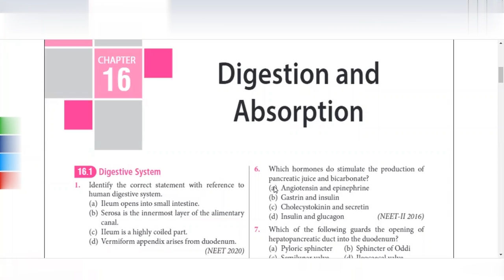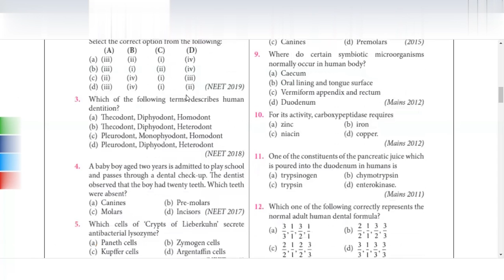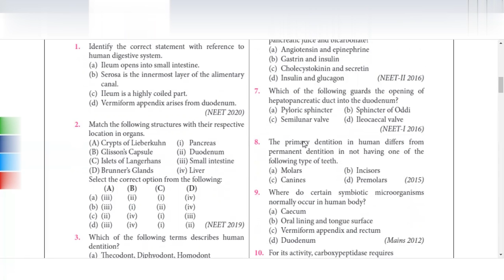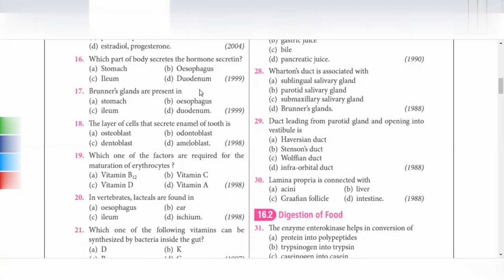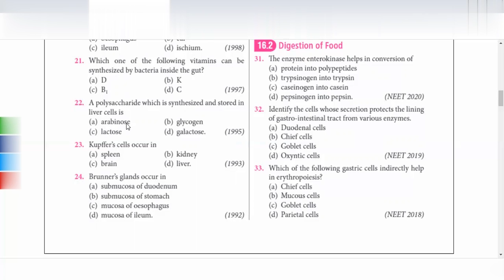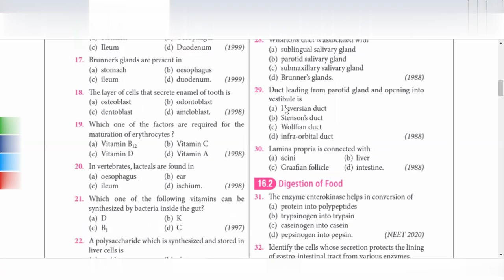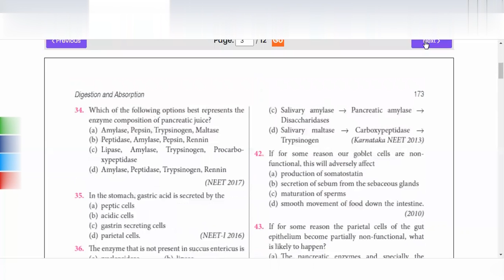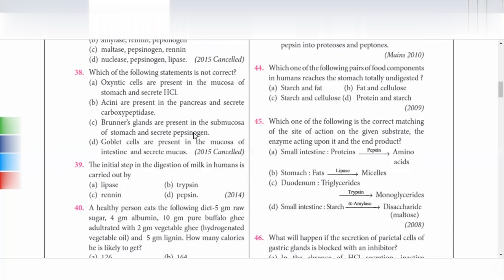Digestion and absorption NEET questions